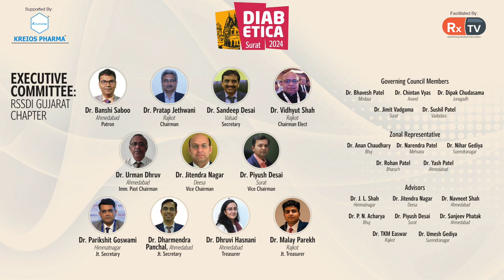Dr. Bhagirath Solanki | Feedback on Diabetica 2024 | Infobytes